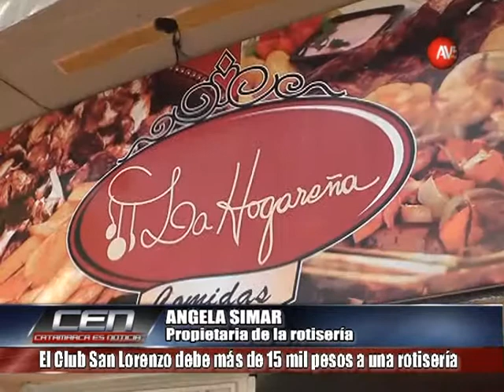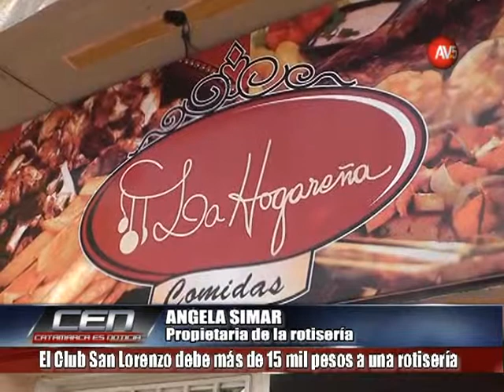El Club San Lorenzo debe más de 15 mil pesos a una rotisería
ANGELA SIMAR/ Propietaria de la rotisería